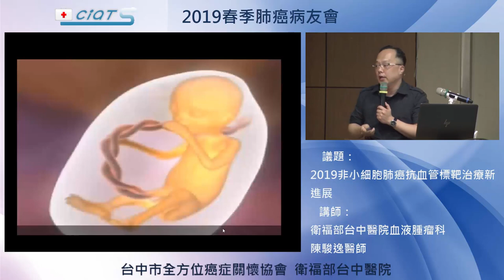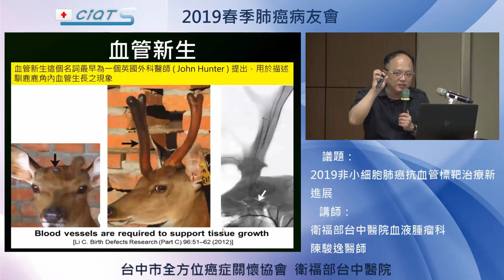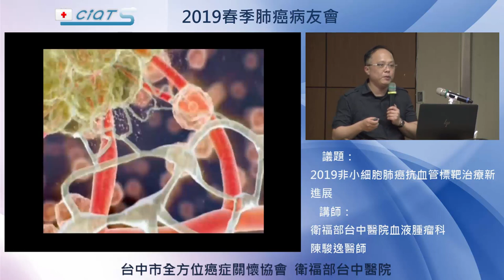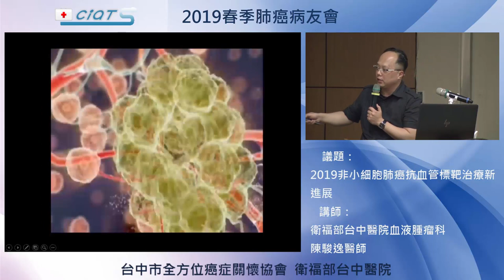2019非小細胞肺癌抗血管標靶治療新進展 02 為何餓死癌細胞是可行的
癌細胞的遠端轉移需要血管新生之協助，bevacizumab是一種針對VEGF的抗血管生成藥物。目前在臨床上用於多個癌症種類的治療。除了抑制血管新生外，體外研究發現bevacizumab具有免疫調節的作用。
而bevacizumab和EGFR標靶藥物的聯合使用，透過關鍵信號通路的雙重阻斷提供了互補的抗腫瘤作用，進而改善肺腺癌患者的疾病控制時間。